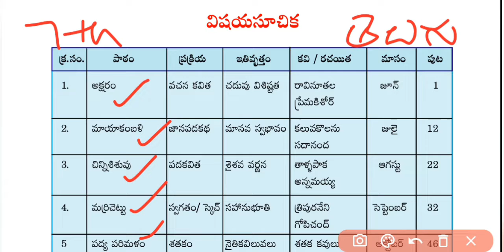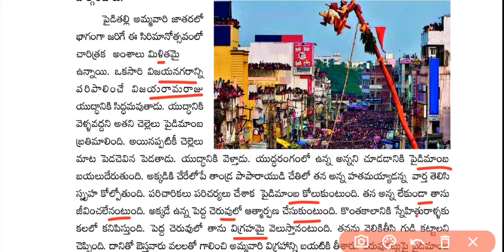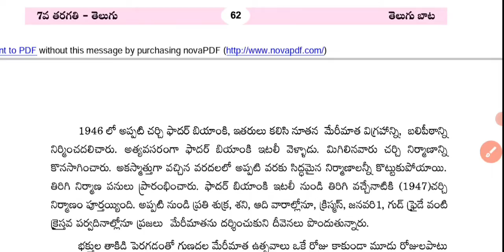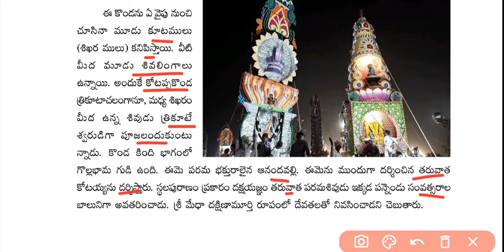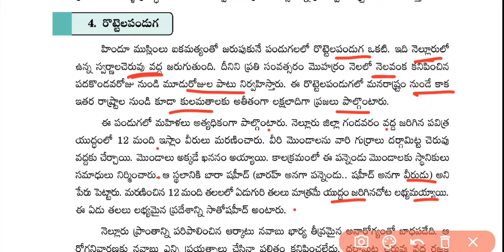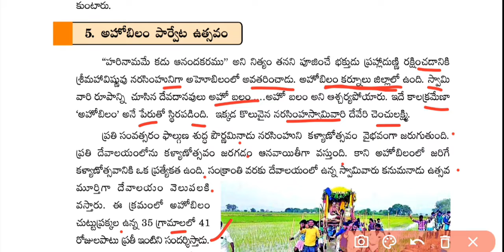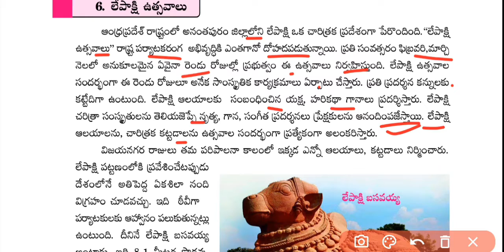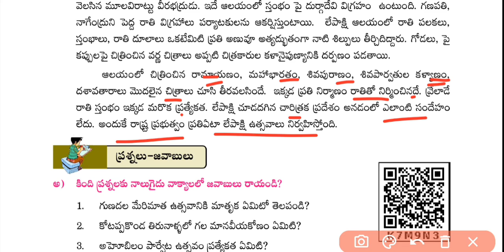7th class telugu 6th lesson |7th class ,grammar |7th new syllabus |మన విశిష్ట ఉత్సవాలు(ఉపవాచకం)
7th class telugu 6th lesson |7th class ,grammar |7th new syllabus |మన విశిష్ట ఉత్సవాలు